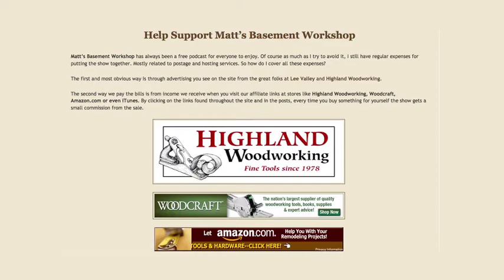487 Shop Redo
I'm not a fan of New Year resolutions.  I vow to stop making them every January 5th, which usually coincides with the same day I give up on the diet/exercise program I started on January 1st.  However, this year I decided to give it one more try and announced on Wood Talk Online Radio that by the end of the year I'd give my shop a much needed facelift.

This is nothing new in the basement workshop, in fact it's something I had been vowing to do for a long time.  For a long time now I've been getting frustrated with how cluttered my shop was feeling and even more frustrated at my inability to get work done without having to constantly move things around just to accomplish a single task.

To be quite honest, the extra time it was taking me to clear a spot to plane a board or to set up a tool for a cut that should take only 30 seconds to accomplish was becoming too long.  Not to mention that I was constantly losing small items and tools in the ever growing piles.  In other words...SOMETHING HAD TO CHANGE!

Today's episode is a tour of my new shop layout.  I have yet to put it through its paces on a project, but there's room to tweak it for optimal flow and efficiency when I do.

A huge thanks to the folks over at Port-A-Mate for their help with a few new items to make the shop a better and safer place to work.